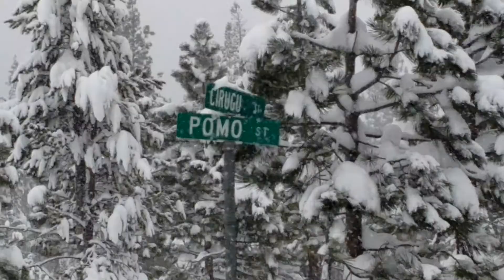January 28, 2021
Vehicle:
GMC Yukon 2021 Brown 1GKS2BK

Job Type:

Towing

Vehicle Location:
 Cirugu St, South Lake Tahoe, CA 96150, USA

Towing Distances:
66.0